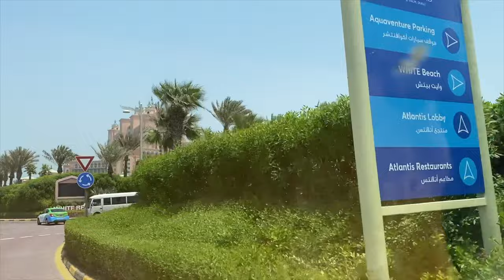2ndvideo PALM JUMEIRAH 🚌✌️🚌citytour foreign tour #2022 🇦🇪🇦🇪🔥🔥 marinabeach marina walk ✈️✈️